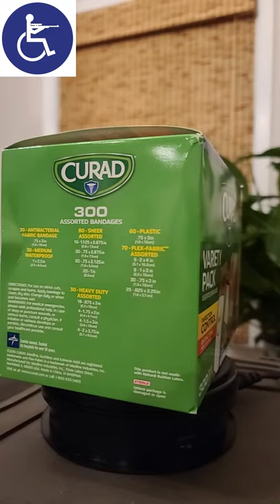Affordable Prepping - 300 Band-Aids 9.99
Curad Assorted Bandages Variety Pack 300 Pieces, Including Antibacterial, Heavy Duty, Fabric, and Waterproof Bandages

Curad Bandage Variety Pack has six different bandage styles for every at home or small business need
All bandages have a 4-sided seal to keep dirt and germs out
Features 30 Antibacterial Fabric Bandages to help prevent infection
Also included in the pack: 30 Medium Waterproof Bandages, 80 Assorted Sheer Bandages, 60 Plastic Bandages, 30 Assorted Heavy Duty Bandages and 70 Assorted Flex Fabric and shapes like fingertip and knuckle bandages